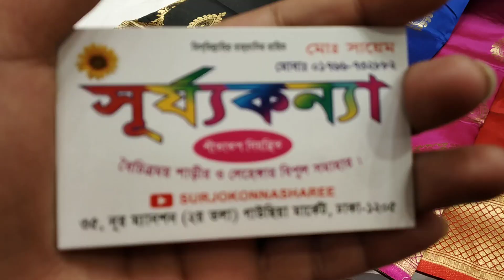2019 update design Pour katan saree collection.